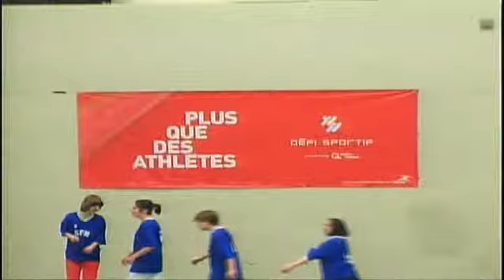2014 04 28 VolleyBall Secondaire 3